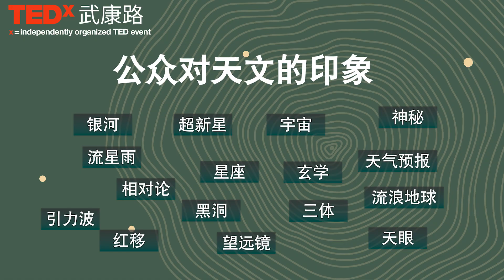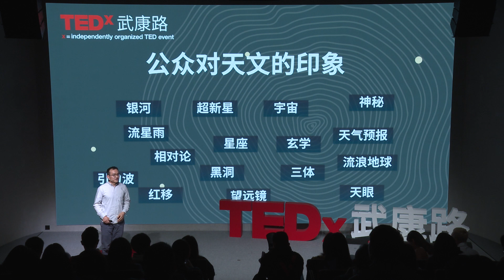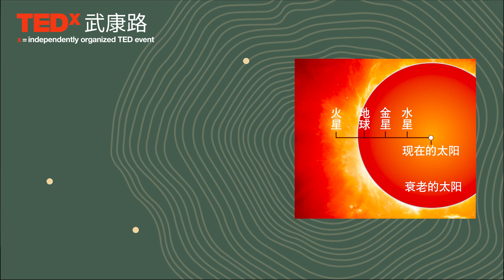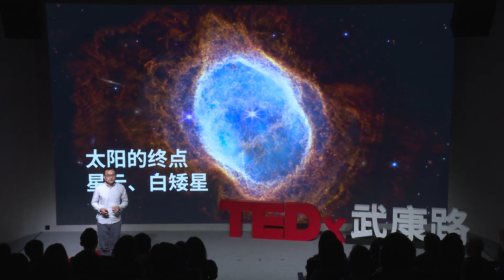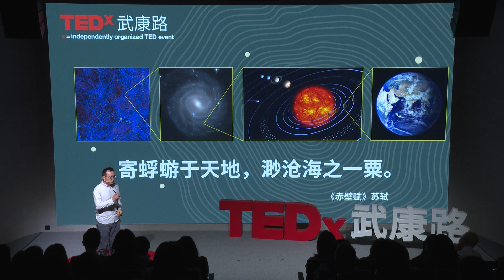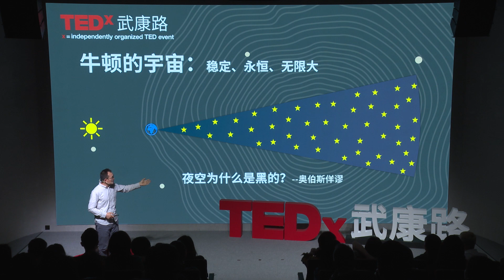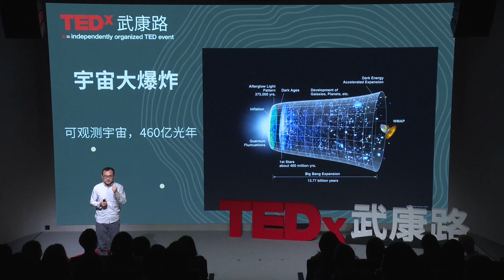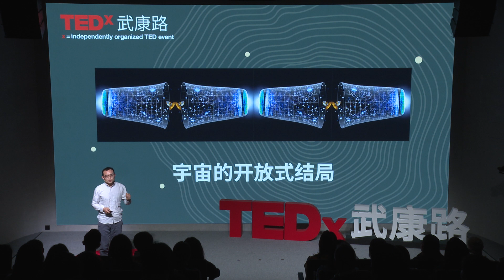The aging of Universe | Chengze Liu | TEDxWukangRdSalon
The universe is too big, the Earth is too small, and there are many unsolved mysteries in the universe, which is also the greatest charm of the universe. Enjoy the present, treat life with full intention, think about the universe, think about cosmologists, and you will have less worries. Associate Researcher of School of Physics and Astronomy of Shanghai Jiaotong university;
Post-doctor of Peking University. This talk was given at a TEDx event using the TED conference format but independently organized by a local community.